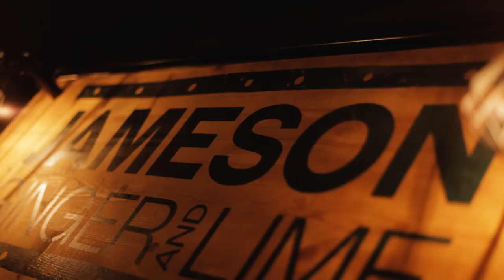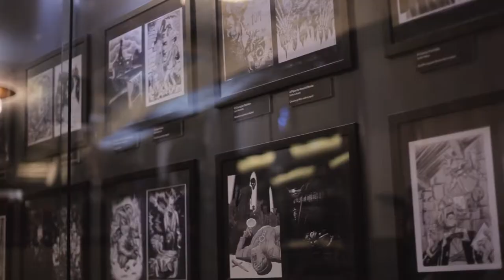MOTELX 2017: 5 SEP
Highlights of the 1st day (5 September)
Destaques do 1.° dia (5 Setembro)